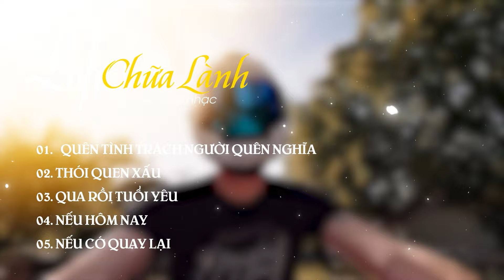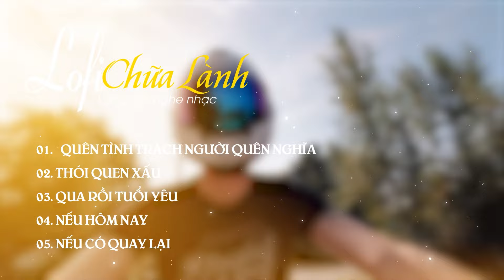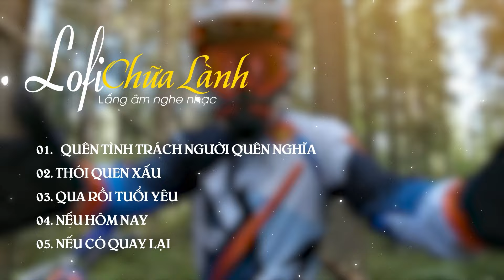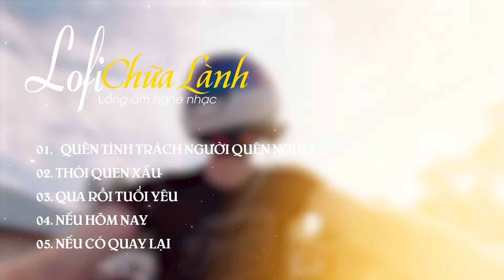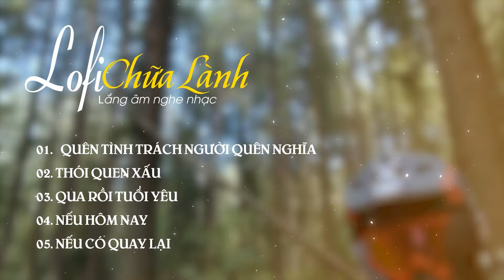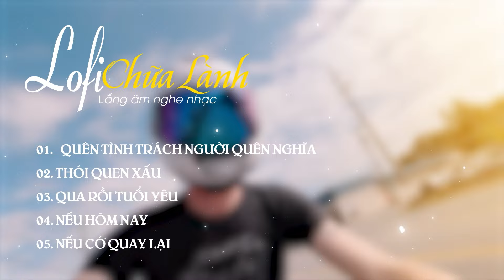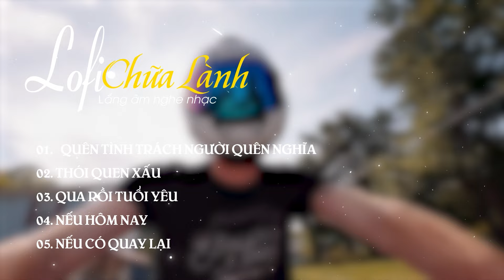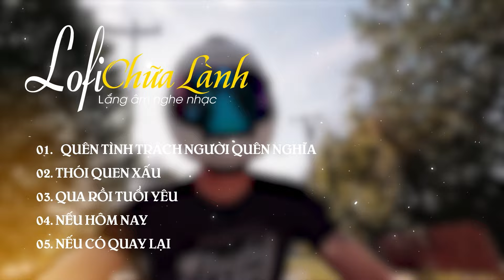Quên Tình Trách Người Quên Nghĩa, Thói Quen Xấu | Lofi Chữa Lành || Nhạc Lofi Chill 2024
►Tracklist:
00:00  Quên Tình Trách Người Quên Nghĩa
2:43. Thói Quen Xấu
7:38. Qua Rồi Tuổi Yêu
10:32. Nếu Hôm Nay
13:32. Nếu Có Quay Lại